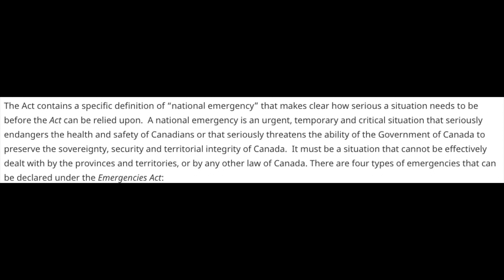Consequences Of The Trucker Protests & Use of Emergency Act Could Be Profound